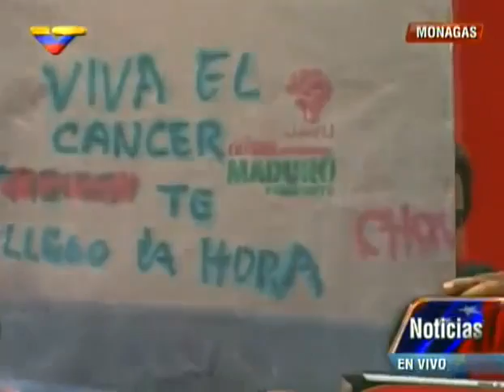8 Abr 2013 Nicolás Maduro en Maturín, Monagas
Marea roja recibe a Nicolás Maduro en el oriental estado Monagas

El candidato socialista a la Presidencia de Venezuela, Nicolás Maduro, recorrerá este lunes cuatro estados orientales para reiterar su compromiso de continuar con la Revolución Boliviariana. En tanto, el candidato opositor, Henrique Capriles Radonski, visitará Guárico (centro) y Anzoátegui (este).

Una marea roja recibe este lunes al candidato socialista, Nicolás Maduro, en el oriental estado Monagas, en la séptima jornada de la campaña electoral de cara a los comicios presidenciales del próximo 14 de abril en Venezuela.

Maduro recorrerá este lunes cuatro estados del oriente del país  para reiterar su compromiso de continuar con el legado del líder de la Revolución Boliviariana y Comandante Supremo, Hugo Chávez.

La corresponsal de teleSUR en Venezuela, Madelein García, reportó que Maduro calificó su recorrido de este lunes como "La Revolución Oriental", que empieza en Monagas, seguirá en el estado Sucre, luego Nueva Esparta y concluirá en Anzoátegui.

Desde tempranas horas habitantes de Monagas se apostaron en la avenida Juncal de Maturín (capital de ese estado) en espera del abanderado por el Partido Socialista Unido de Venezuela (PSUV).

"Vine a apoyar a Maduro porque, además de ser el elegido del comandante Chávez, ha demostrado ser un hombre noble que vela por las clases más desprotegidas. Es un hombre que por casi 20 años estuvo al servicio fiel de nuestro líder revolucionario", dijo la monaguense Maritza Reyes.

El gobernador de Anzoátegui, Aristóbulo Istúriz, informó que se espera la llegada del candidato socialista a ese estado cerca de las 19H00 locales (23H30 GMT) y prevén la asistencia de más de 60 mil personas.

Entre tanto, el candidato de la derecha por la llamada Mesa de la Unidad Democrática (MUD), Henrique Capriles Radonski, visitará la mañana de este lunes el estado Guárico (centro) y en horas de la tarde Anzoátegui (este).

"Hoy el candidato Nicolás Maduro estará en Barcelona (Anzoátegui) y también está previsto que ahí también esté Radonski", reportó el corresponsal de teleSUR en la nación suramericana, William Parra.

El candidato opositor comenzó abiertamente su campaña desde hace más de 20 días, recorriendo varias partes del territorio nacional, a pesar de que el cronograma establecido por el Consejo Nacional Electoral (CNE) estableció como fecha inicial el 2 de abril.

De acuerdo con resultados de la encuestadora GIS XXI en todos los escenarios electorales que manejan, el ganador de las próximas elecciones presidenciales sería Nicolás Maduro por una tendencia que ronda los 12 puntos.

El CNE llamó a elecciones tras la desaparición física del comandante Chávez, quien estuvo al frente de la nación suramericana durante 14 años por elección popular. Para el 14 de abril 18 millones 903 mil 143 venezolanos están habilitados para sufragar.